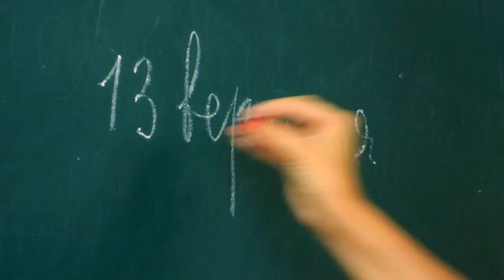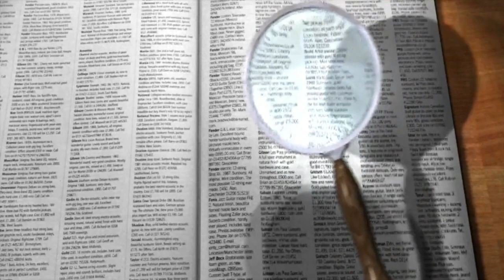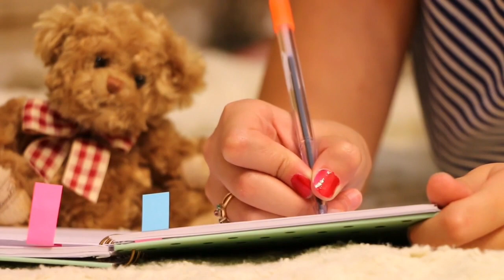LP/UP TET EXAM 2019 RE Exam new/পুনৰ পৰীক্ষা হ’বনে? ইমান খেলিমেলি কিয়/প্ৰশ্ন ফাদিলৰ তদন্ত হ’বনে ?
assam tet online

assam tet 2019 online apply

tet assam apply 2019

assam tet online apply link

assam tet 2019 online apply date

tet exam 2019 assam

assam tet 2019 qualification